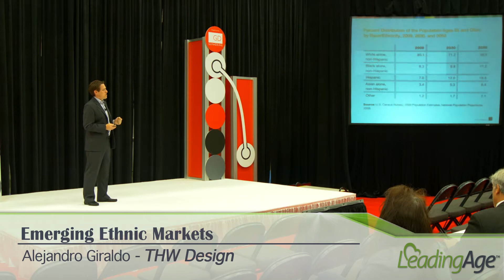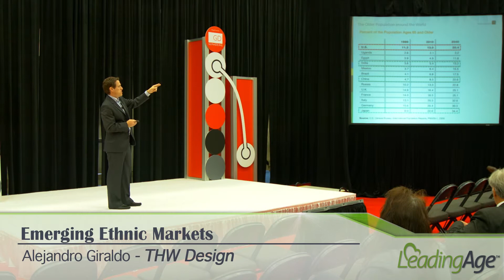(THW Design) Emerging Ethnic Markets